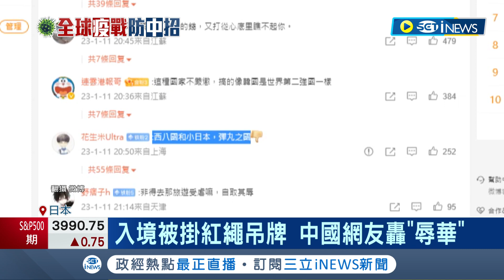這樣也叫辱華？陸客入境南韓掛黃牌.日本掛紅牌 中國網怒轟辱華像犯人 "彈丸之國敢把中國人當下等公民" │記者 姚懷真│【國際局勢】20230112│三立iNEWS